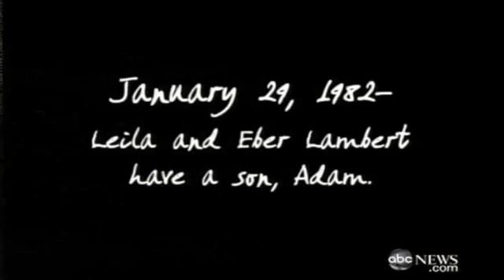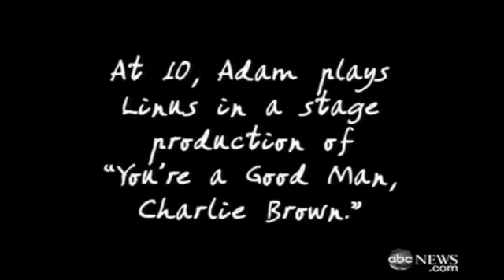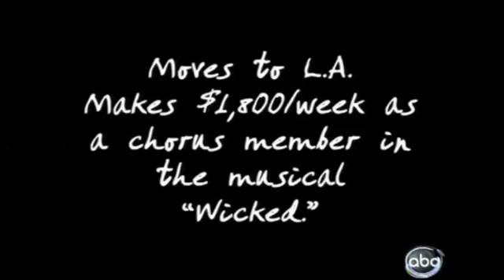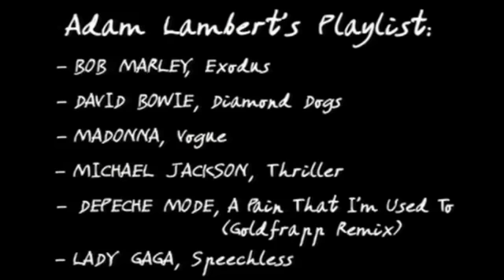Adam Lambert Interview on Nightline - Playlist